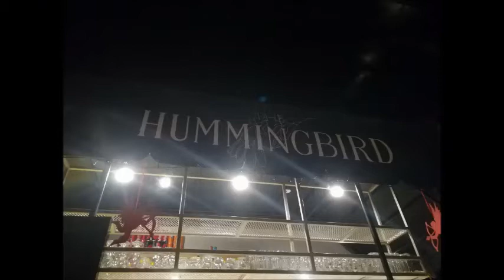maghihintay sayo covered by Connected Acoustic Trio